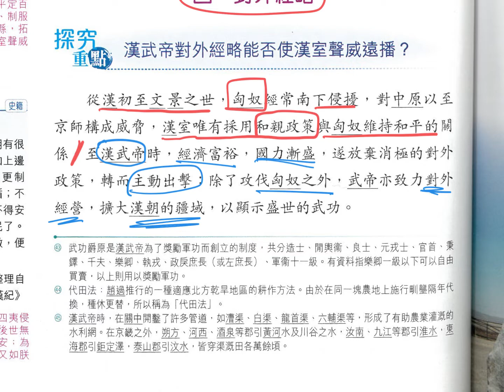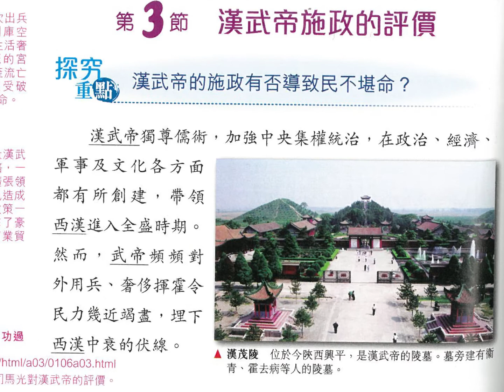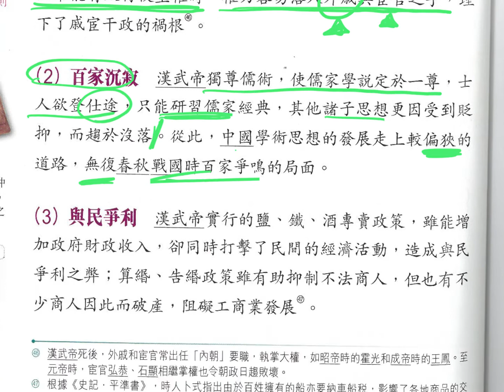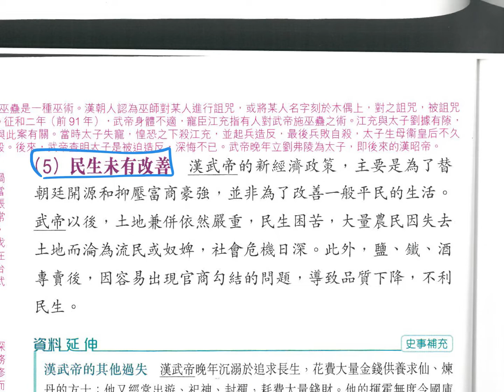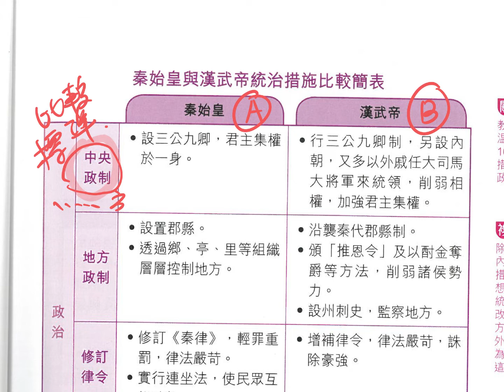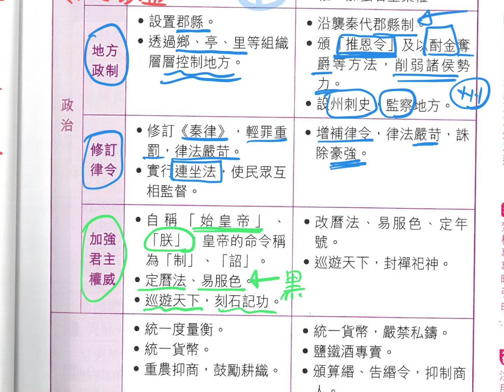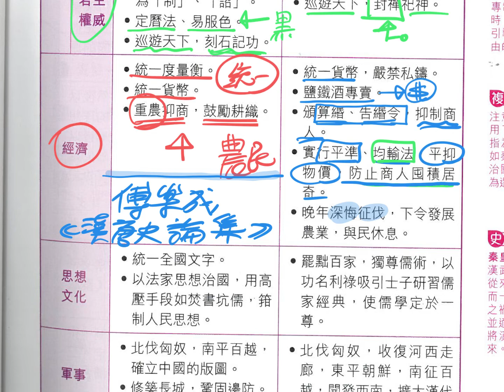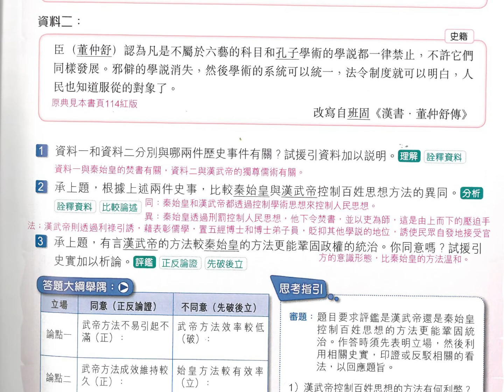四上06漢武帝 C